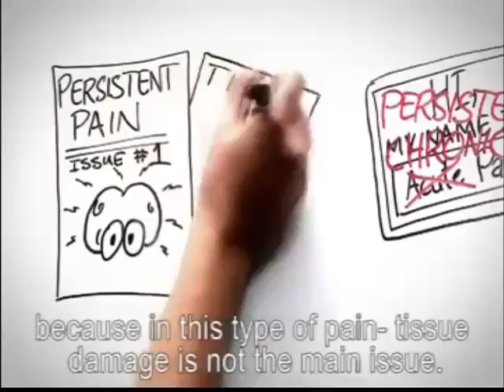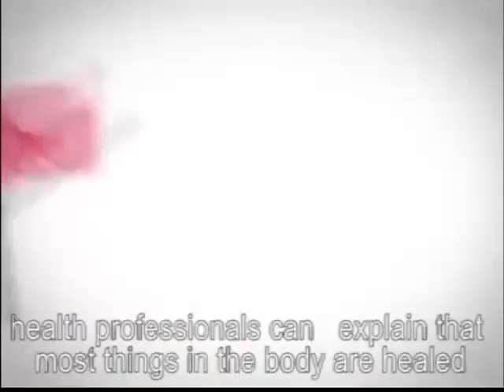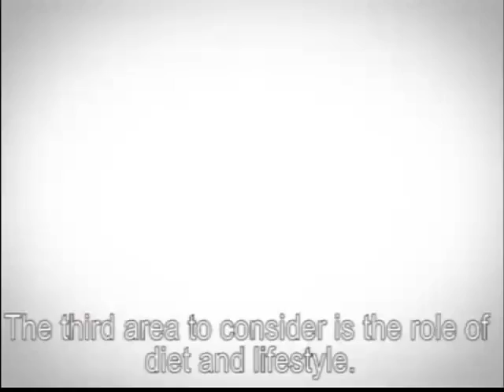Understanding Pain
Understanding Pain in less than five minutes